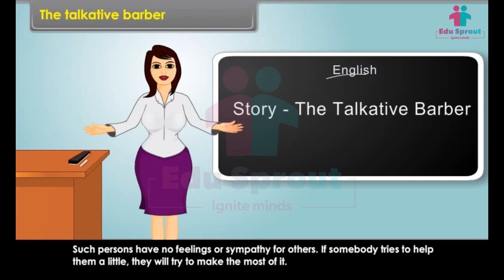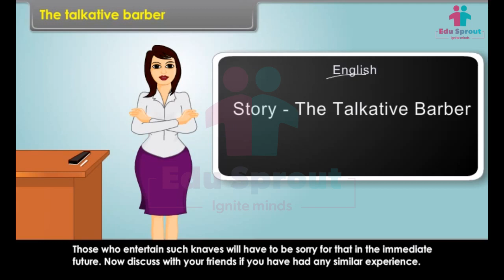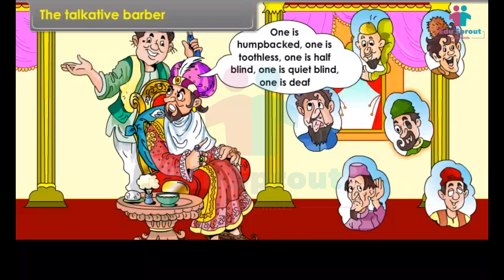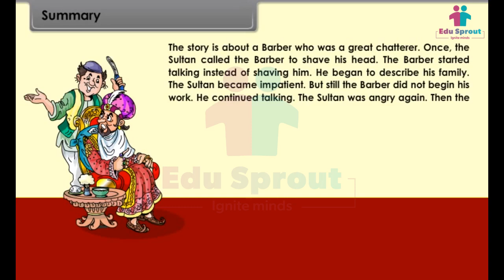🌈 CBSE syllabus Class 5 ENGLISH Lesson 18 - The Talkative Barber | NCERT | State Board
📚 Welcome to an exciting English lesson specially crafted for young learners! Our video presentation of "The Talkative Barber" not only aligns perfectly with the CBSE, NCERT, and State Board curriculum but also promises a captivating and educational experience for your child.

🌟 Through vivid storytelling, animated visuals, and expert narration, we breathe life into this classic tale, making it relatable and enjoyable for kids. "The Talkative Barber" imparts important life lessons while enhancing your child's English language skills.

🌟 Key Learning Objectives:

Improve English comprehension and vocabulary
Develop storytelling and listening skills
Encourage critical thinking and problem-solving
Foster a love for reading and learning
👨‍🏫 Our dedicated instructor will guide your child through the story, ensuring they grasp its essence and the valuable messages it conveys.